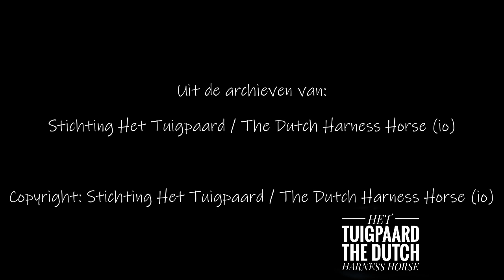1984 NK dames, Dwingeloo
CH De Westhoek, Dwingeloo 1984

Nederlands kampioenschap dames:
1. Sebastiaan III (v. Hoogheid) van Jan Schep met Trudy Opgenoort
2. Nelson Dakota (v. Dakota) van Siem Bos met mw. Steenbeek-Huurdeman
3. Marco (v. Oregon) van Janus van Och met mw. Verstappen
4. Silvester S (v. Navigator) van Piet Schaap met mw. Schaap-Vriend
Overige deelnemers oa:
Sebastiaan (v. Indiaan) van Albert Jan Visser met mw. Olijve-Visser
Adelslag (v. Hoogheid) van Gerrit Vliek met Hilleke Vliek

(From the archives of 'Het Tuigpaard / The Dutch Harness Horse Collection', takeover not allowed)